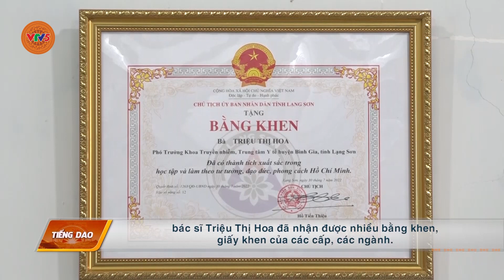[TIẾNG DAO] NÂNG CAO GIÁ TRỊ TRÁM ĐEN TẠI VĂN QUAN | VTV5